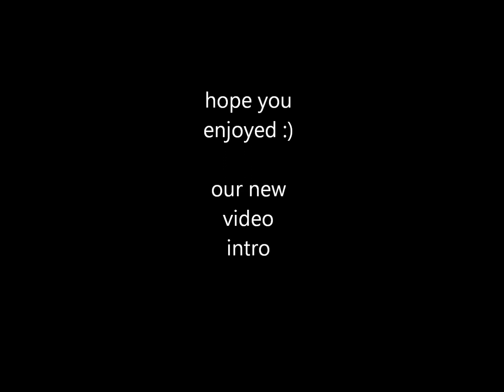CentralBMXx intro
intro in stop motion for videos in  future
not final copy just a prototype